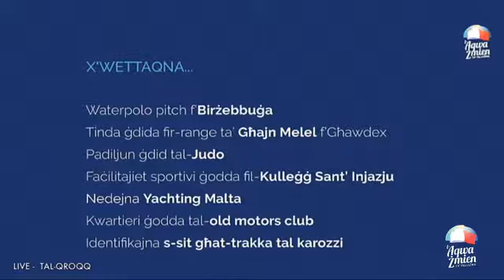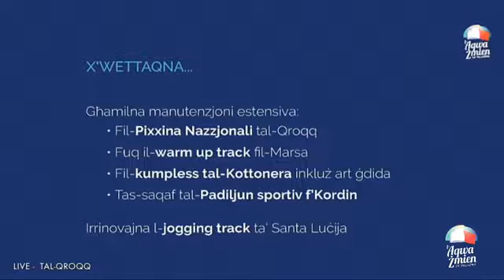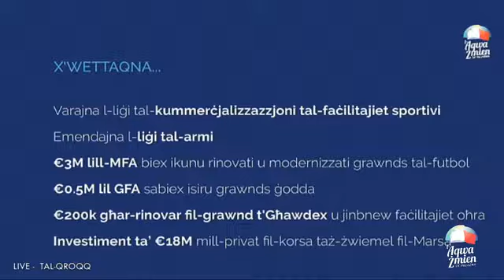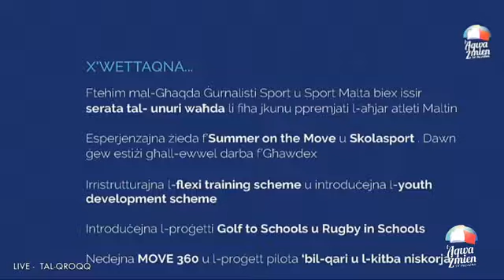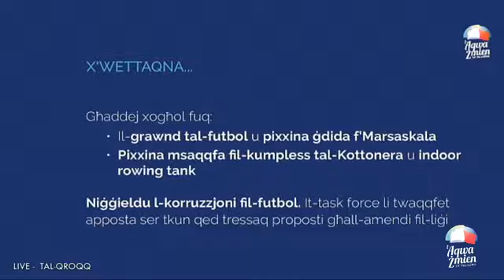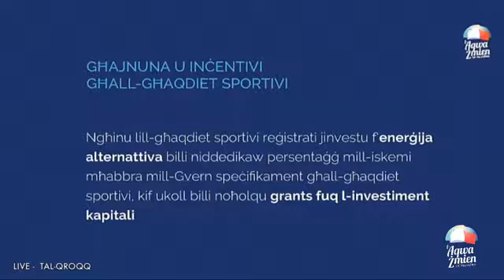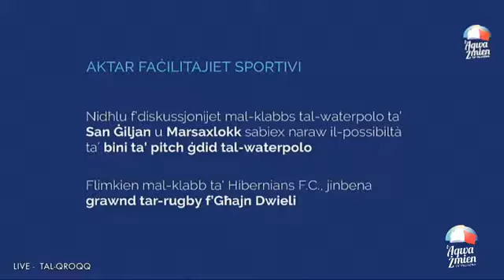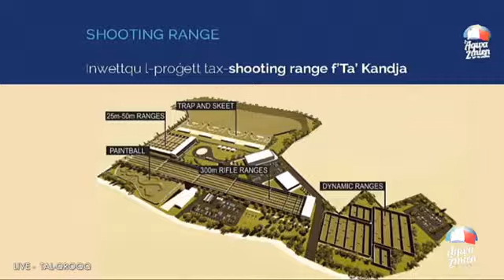Konferenza tal Aħbarijiet mill Pixxina Nazzjonali tal Qroqq